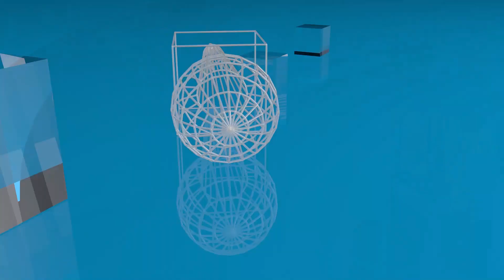Journée mondiale de l'environnement : Le Burkina Faso commémore du 8 au 10 juin 2024 à Koudougou.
Du 8 au 10 juin 2024, le Burkina Faso célèbre la Journée mondiale de l'environnement en association avec la Journée mondiale de lutte contre la désertification et la sécheresse. Cette célébration a pour thème « L'avenir de nos terres : quelles synergies pour la restauration et la résilience à la sécheresse ». Les jardiniers, acteurs en amont de la production des plants, saluent cette initiative.